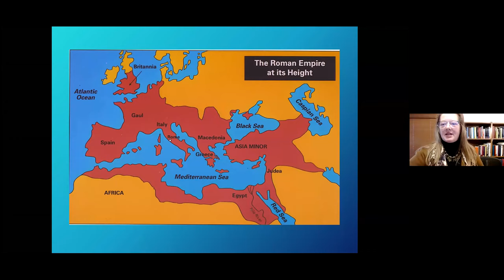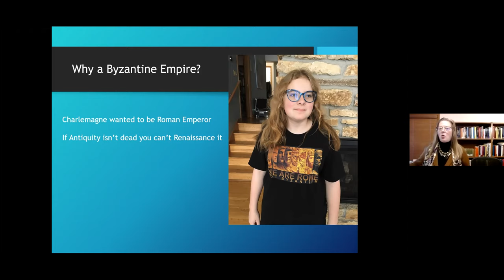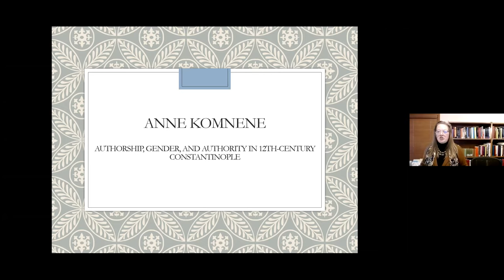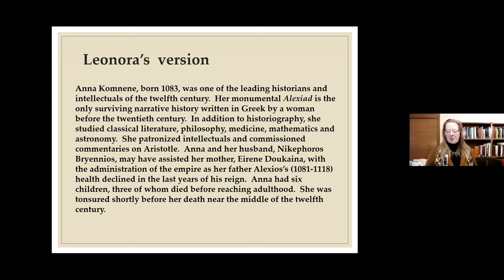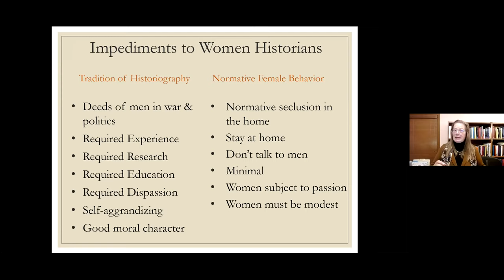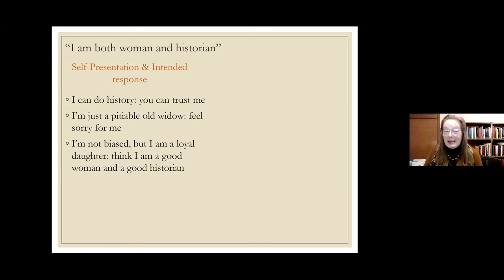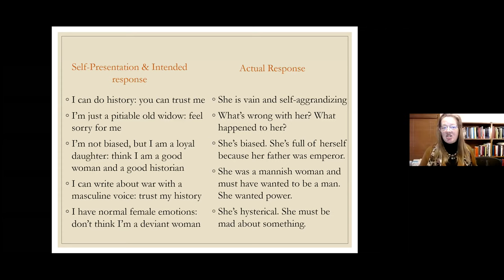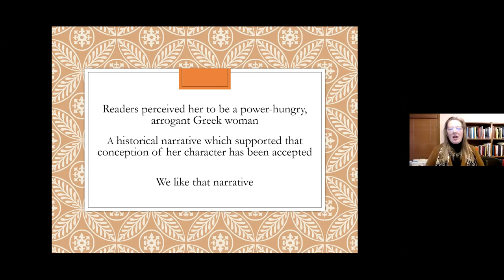Reconsidering Anne Komnene: Authorship, Gender, and Authority in 12th-Century Constantinople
Dr. Leonora Neville talks about from antiquity until the 20th century, historians writing in Greek were all men, with the exception of princess Anna Komnene, who wrote a history of Emperor Alexios Komnenos (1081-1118).  Anna’s masterful rhetoric constructed herself as capable of writing a reliable history, even though she was a woman, and as was a morally virtuous woman, even though she wrote a history.  Yet misinterpretations of that rhetorical persona have led modern historians to interpret Anna as bloodthirsty and power-hungry—relying on many of the same misogynistic stereotypes of evil women that she strove so vigorously to diffuse. This talk sets the record straight.